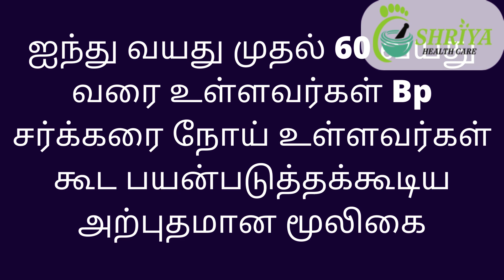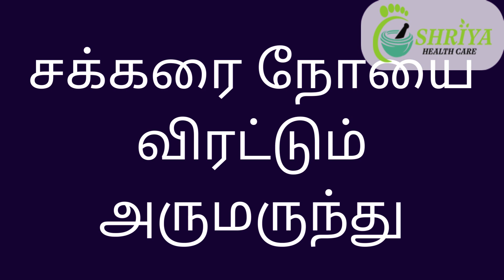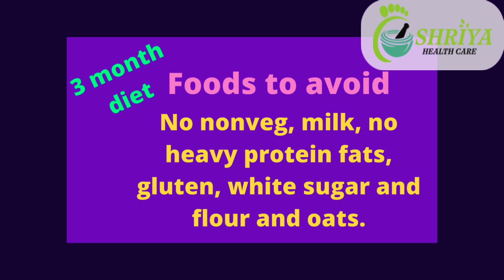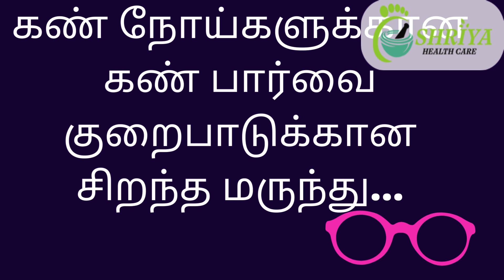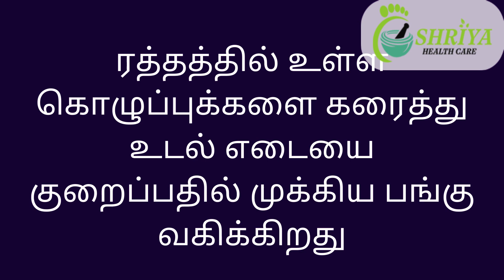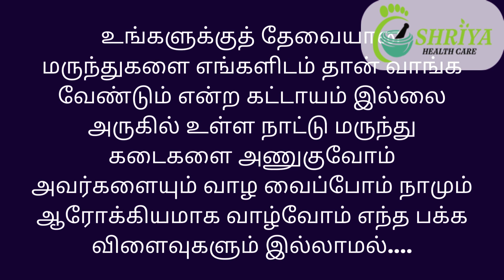keelanelli health benefits in tamil | shriya health care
We are offering online diet consulting. We are not selling any medicines. We give a complete home care guidance by providing detailed food support.

How To Detox Your Lungs in Tamil| 5 Simple Ways to Clean |சளி தொல்லை இனி இல்லை  |Shriya Health Care

How to Cure Itchy Skin in Tamil | Thol Noi Nattu Maruthuvam |அரிப்பை குணப்படுத்த- Shriya Health Care

Address for communication:
RAJARAJESWARI RAJASEKAR
C/O SHRIYA HEALTH CARE
RAJESWARI NAGAR.
NENMELI, CHENGALPATTU DIST.